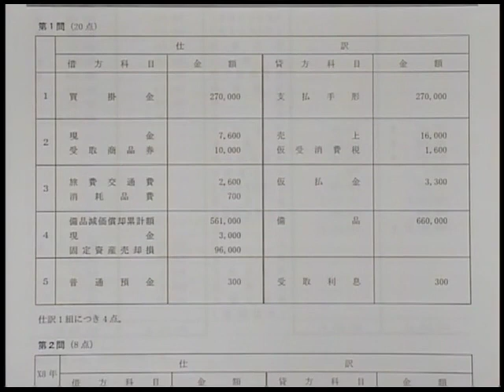【日商簿記検定】 154回 ３級解答速報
LECの富田が３級の問題をさっくりと解説します。
詳細解説冊子の登録・奨学生試験の詳細は